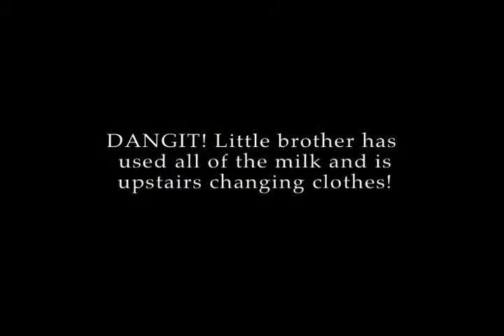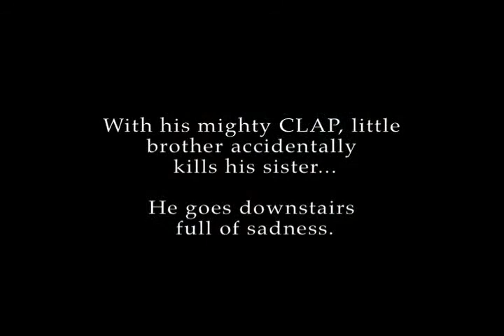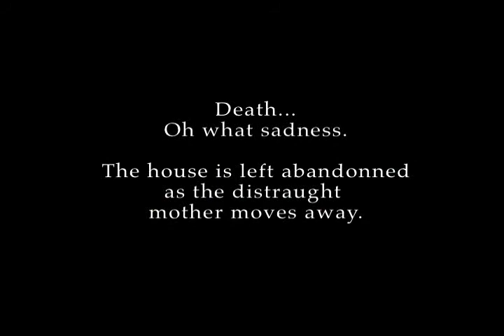Attack of The Bobble Head Baby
8 Robinsons introduces Jett Oni Robinson, Leah Wahler, Niree Turner, and Nikima robinson in this horror / comdedy about a haunted house.